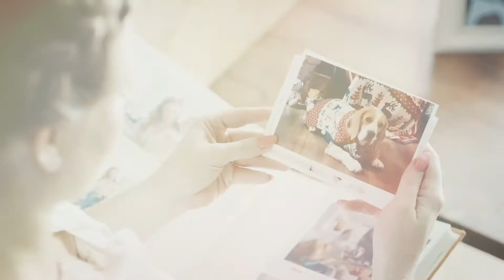Blueberry Pet Christmas Special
Happy Christmas! The ultimate holiday pet lovers shop!